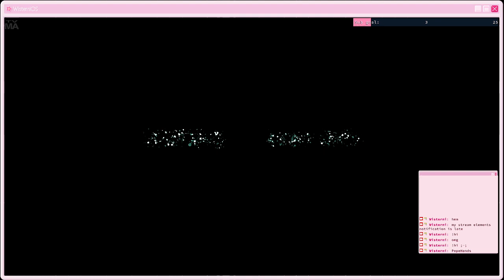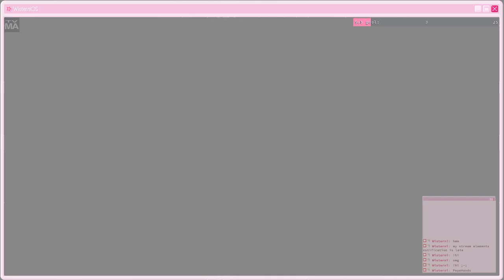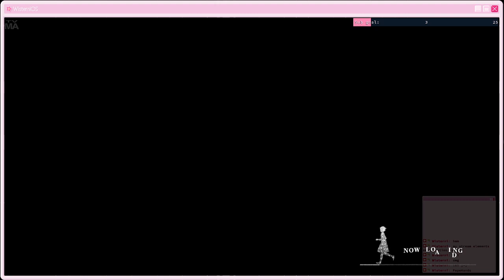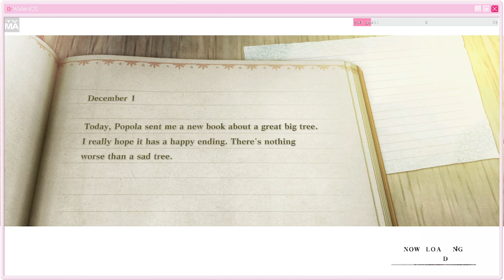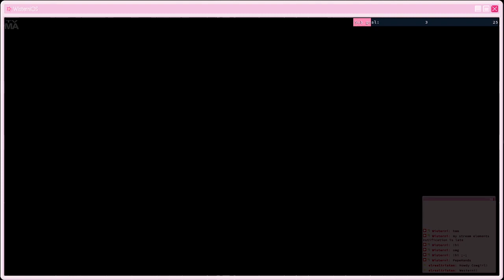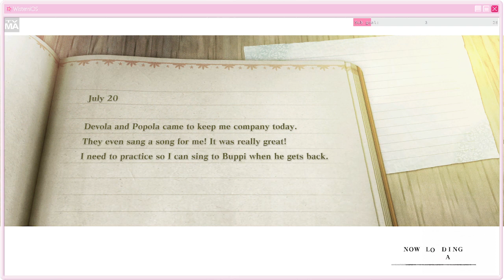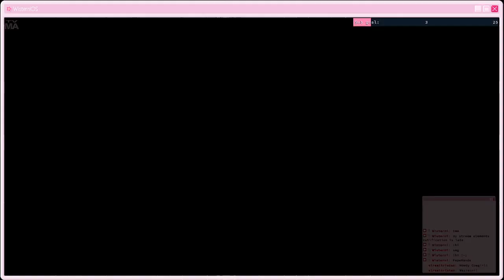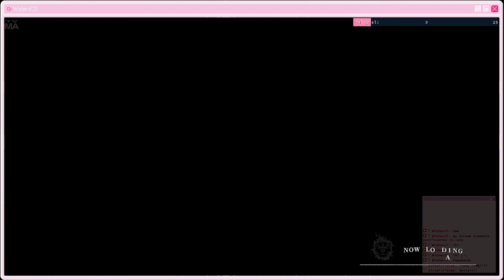Wisterni | NieR Replicant | PART 1